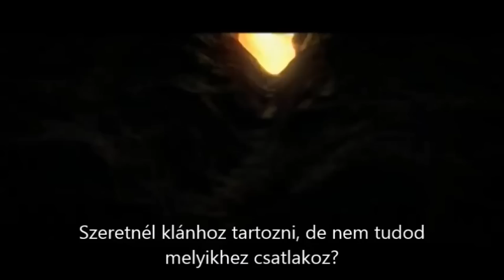Toborzó videó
A -CAT- klán tag toborzást hírdet részletek a videóban.

TS címünk: hungarianpitbulls.ddns.net